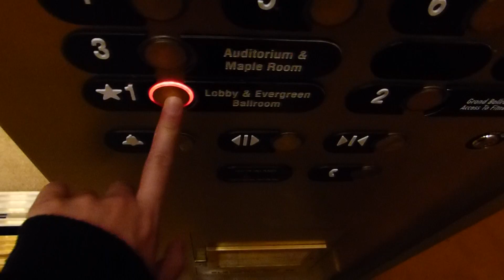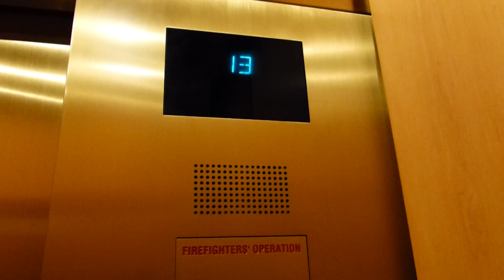Otis Traction Elevator at Hyatt Regency Hotel (Olympic Tower) in Bellevue WA